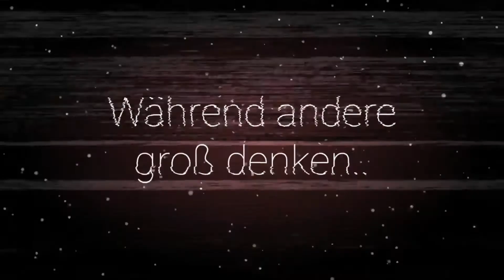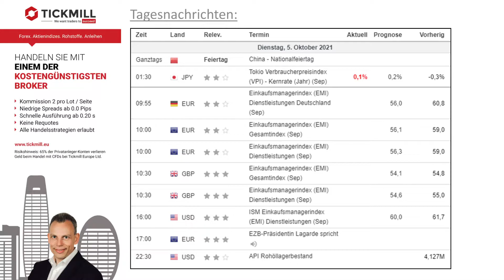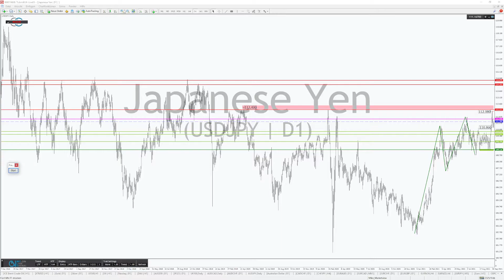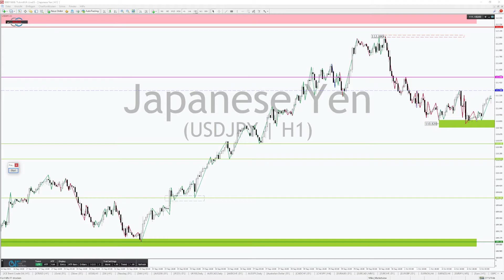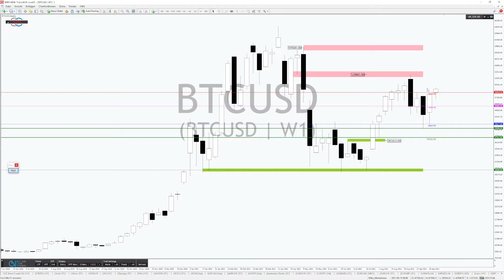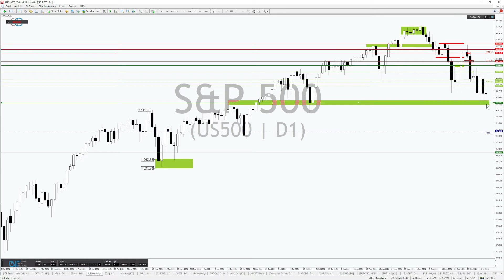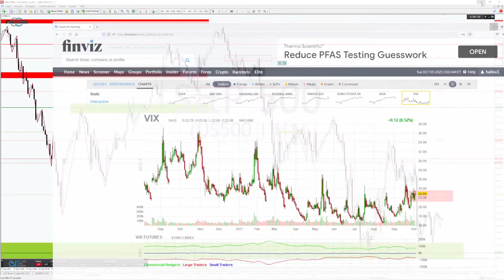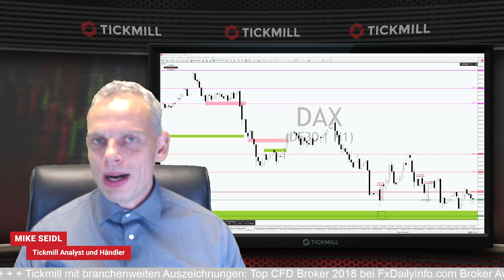Bullenmarkt im USDJPY – Bitcoin, DAX, NASDAQ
Die Rally im USDJPY wurde mit dem Ausbruch über die Marke von 110,000 JPY nochmals beschleunigt. Derzeit sieht es recht gut aus, für die Bullen in der FX-Paarung. Die Korrektur der letzten Tage bietet nun wahrscheinlich eine neue Chance für den Einstieg in den Trend. Wo sich die Ziele befinden und wann mit einem Kaufsignal zu rechnen ist, bespricht unser Marktexperte Mike Seidl live mit Ihnen.